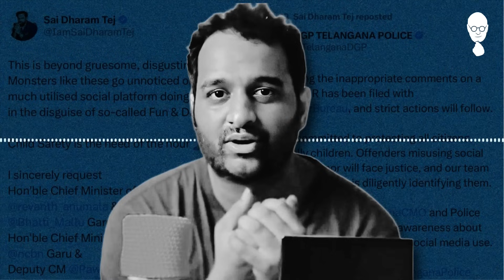Phanumanthu Controversy - Think Telugu Podcast